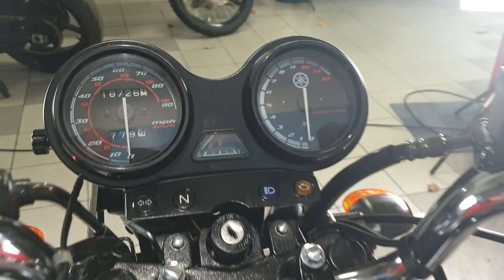Yamaha YBR125 DA07